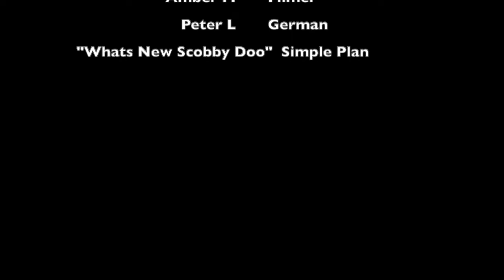The Door Scene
Project #2
Odd Seats Studios